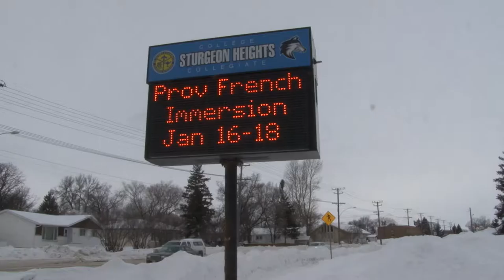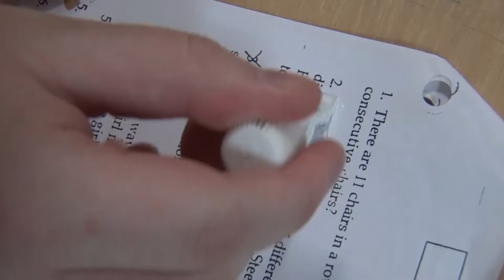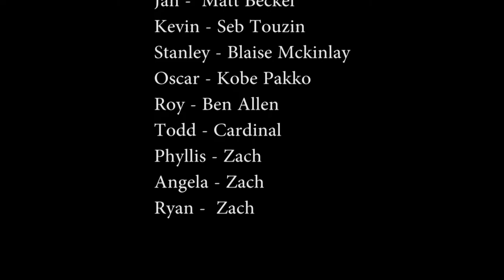Sturgeon Heights Media presents: The Office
sorry for the crap editing in the middle of the video. the editor of it has been fired